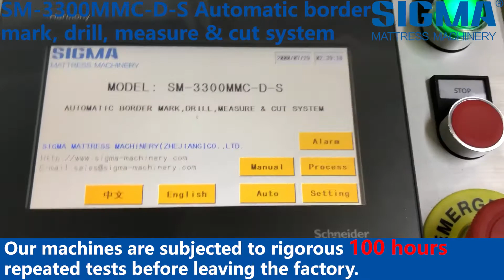100 hours repeated testing before leaving SIGMA factory.